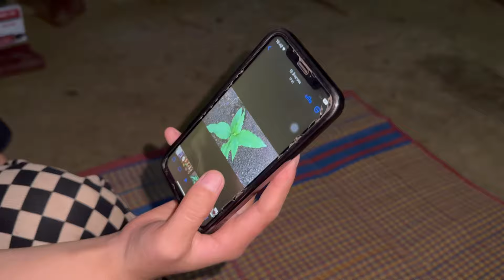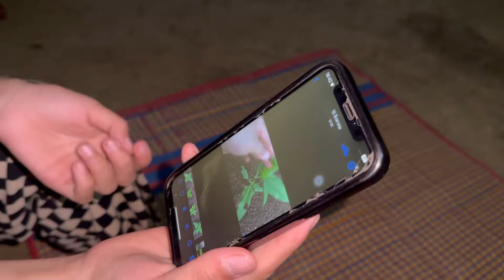ติดฝนหมู่บ้านเผ่าม้ง สาวม้ง ใจดีชวนกินข้าวที่บ้าน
สวัสดีและสบายดีครับผมขอบคุณที่แวะมาให้กำลังใจน้องเพลิน ขอให้วันนี้เป็นวันที่ดีและพบเจอแต่สิ่งดีงาม

สนับสนุนค่ารถน้องในการเดินทางด้วยการกดปุ่ม Super Thanks $😊

ติดต่อพูดคุยกับบ่าวเพลินได้ที่
ไลน์ ID : phern1999
เฟสบุ๊คเพจ : วิถีลาวเหนือ ວິຖີລາວເຫນືອ

Hello and how are you? Thank you for stopping by to support Nong Ploen.  May today be a good day and you will meet only good things.

 Support your child's travel expenses by pressing the Super Thanks $😊

 Contact and talk with Bao Pern at